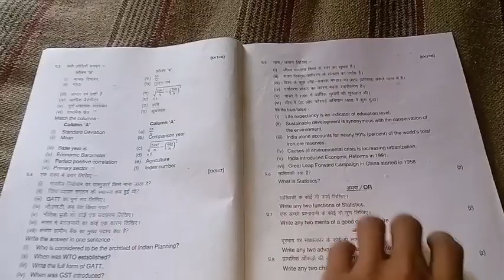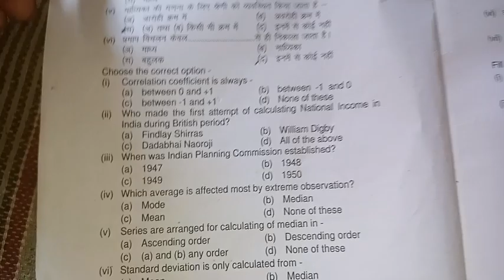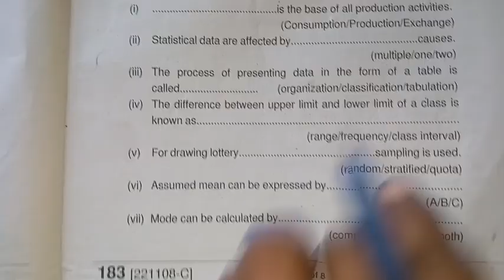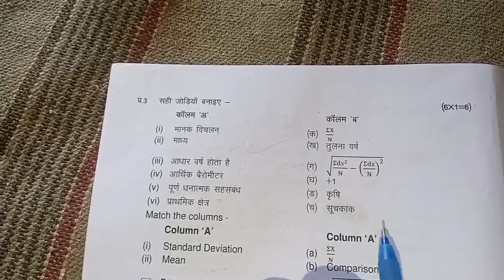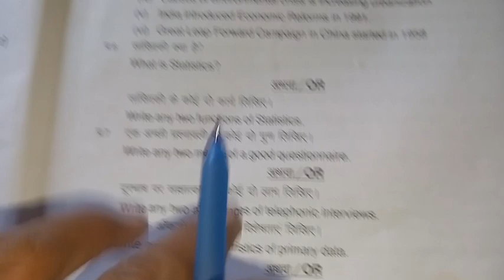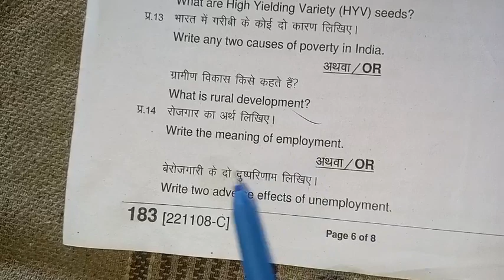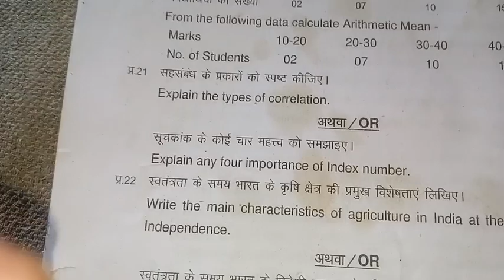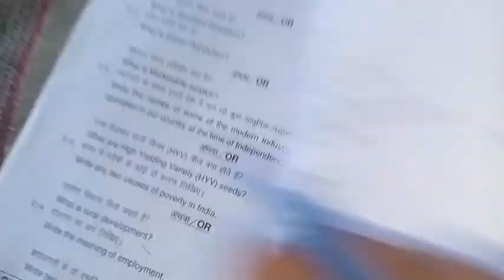कक्षा 11वी अर्थशास्त्र त्रैमासिक परीक्षा 2023-24 || class 11th economics trimasik Pariksha 2023-24